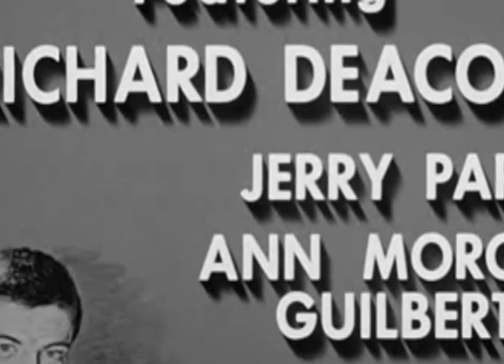The Dick Van Dyke Sh0w S01E12